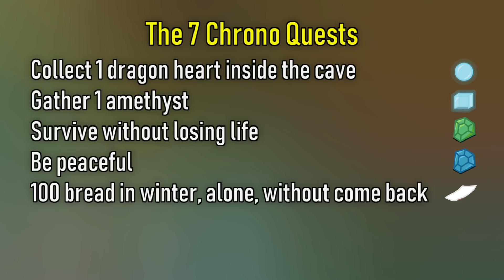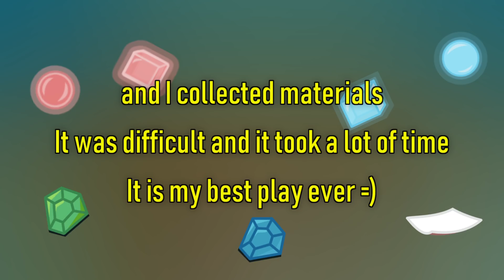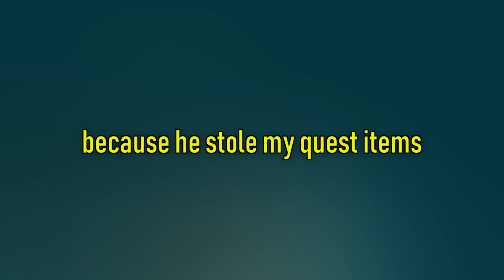Starve.io 7 QUESTS SOLO ON EASTER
Thanks for 9000 subscribers. This one is my best video ever!

Musics♪
Clarx - H.A.Y
Paul Flint - Watch The World Burn
CODE - We're Invincible
Raven & Kreyn - Call Me Again
LFZ - Echoes
RetroVision - Campfire
Lennart Schroot & Unknown Brain - Kuyenda
Michael White - Angel’s Anthem